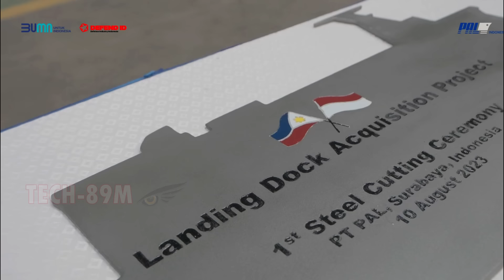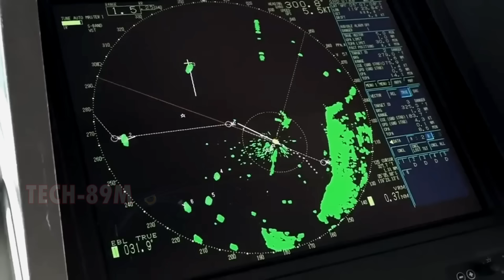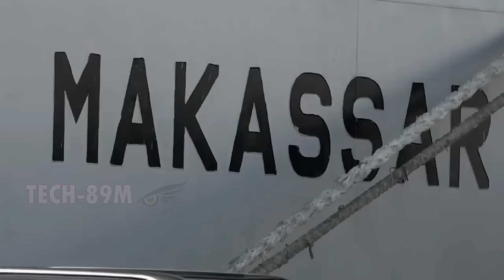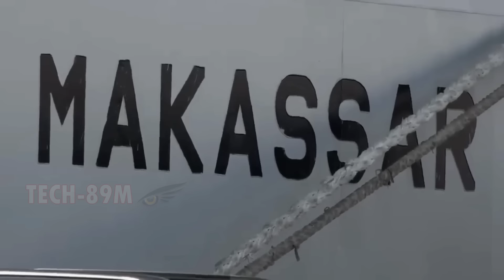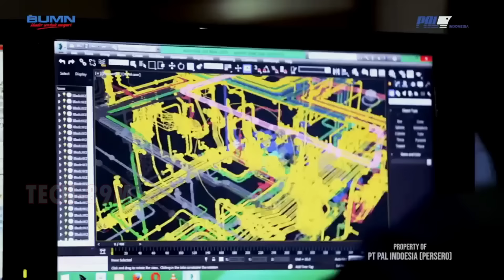Nakatanggap muli ang Pilips ng dalawang bagong LPD Jumbo ships mula sa PT PAL Indonesia ngayong taon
Nakatanggap muli ang Pilipinas ng dalawang bagong LPD Jumbo ships mula sa PT.PAL Indonesia ngayong taon